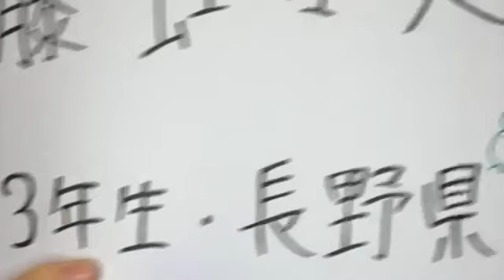KOKOMI ITO 2024年02月01日19時09分 伊藤虹々美（SKE48 研究生）